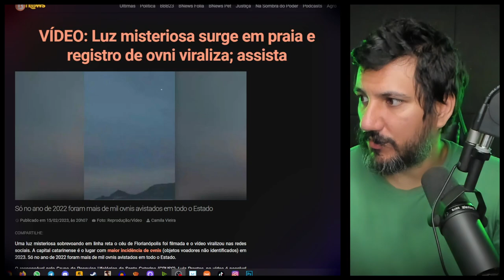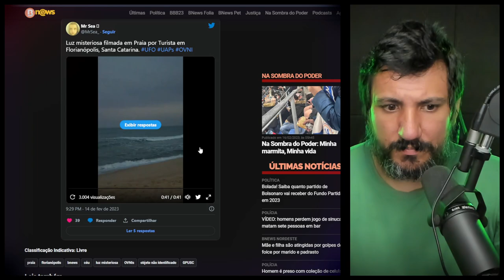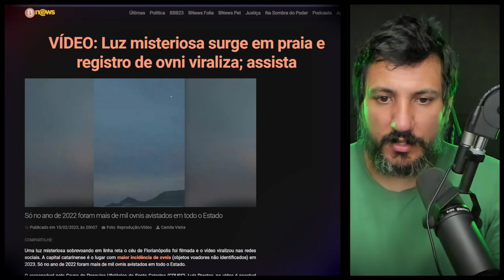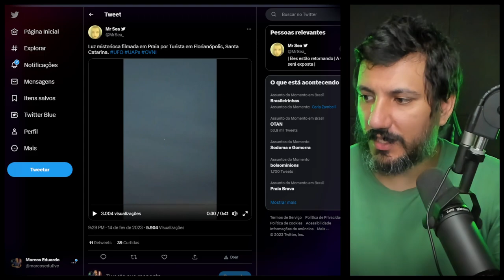Luz misteriosa filmada em Praia por Turista em Florianópolis